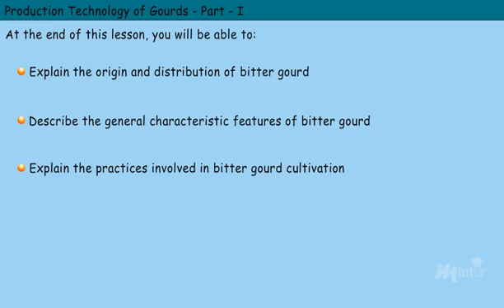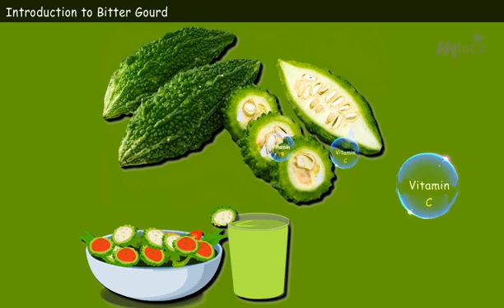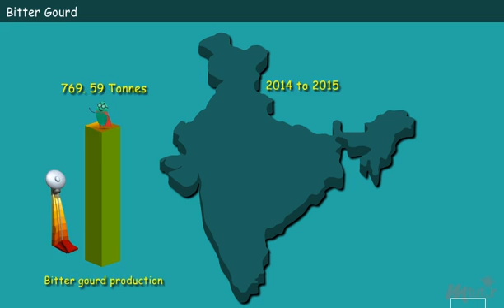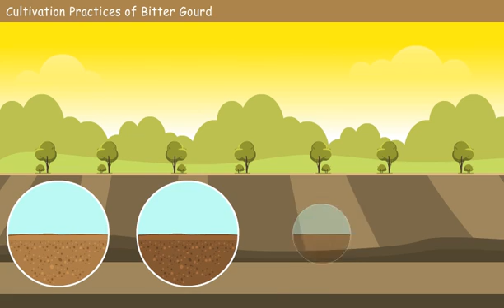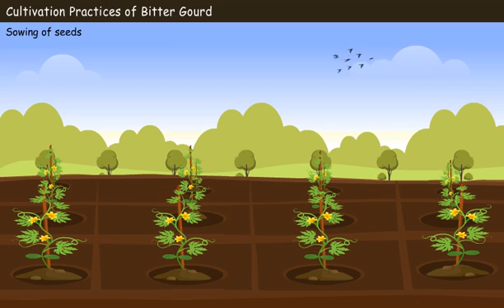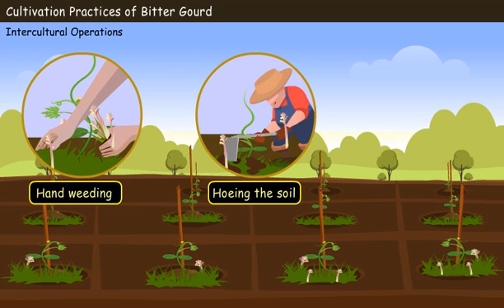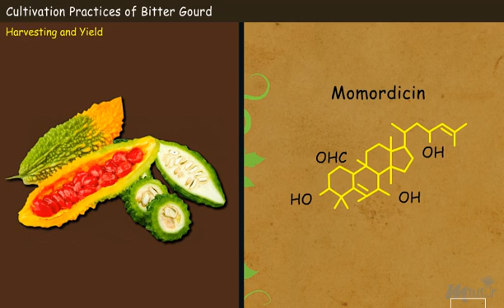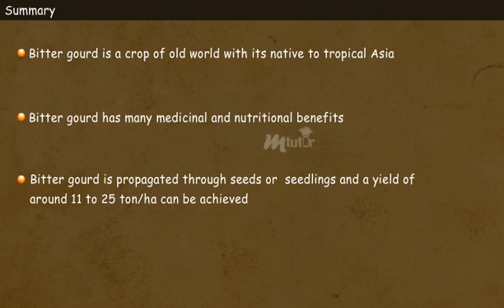Production Technology of Gourds Part I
Learn how to explain the origin and distribution of bitter gourd, describe the general characteristic features of bitter gourd and explain the practices involved in bitter gourd cultivation.